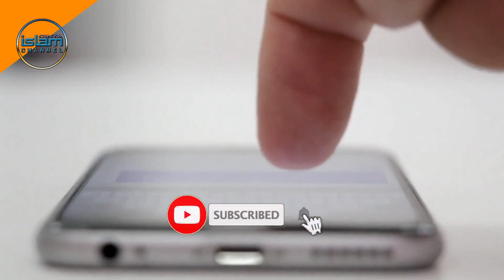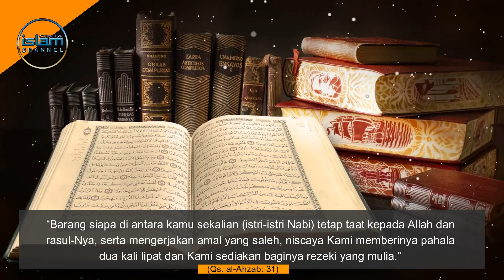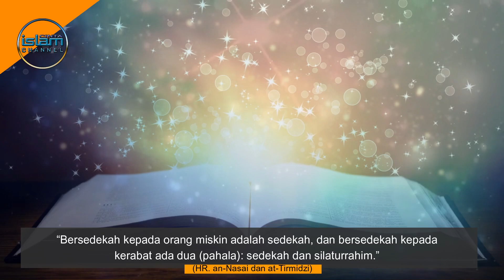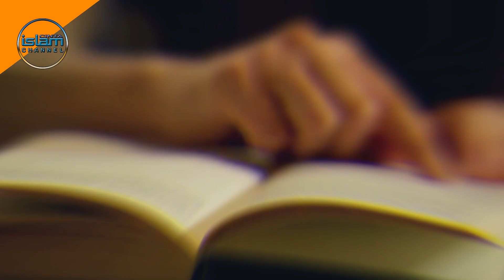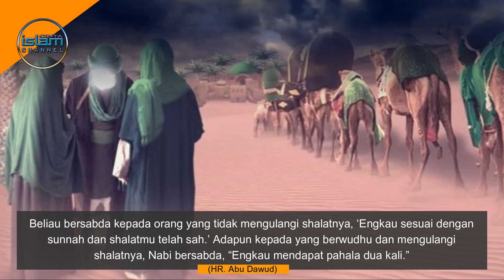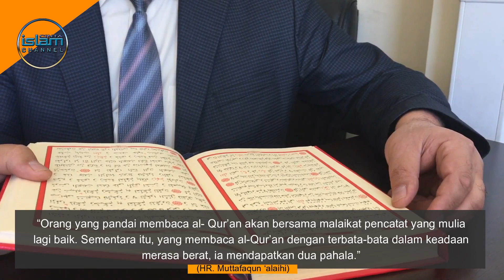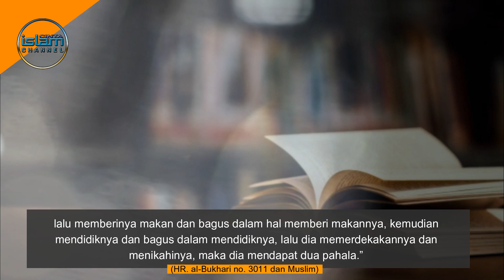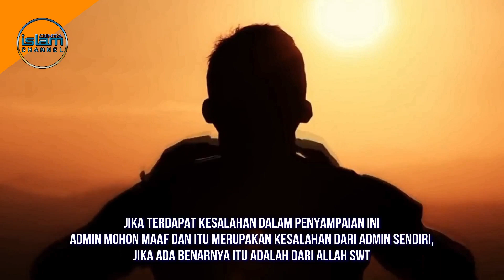Golongan Manusia yang Mendapat Pahala Dua Kali Lipat Dari Allah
Setiap amal kebaikan pasti ada balasan pahalanya, namun kadarnya tentu saja merupakan urusan Allah SWT. Pada saat Yaumul Hisab, pahala dan dosa manusia akan ditimbang dengan perhitungan yang amat teliti.
Saat itu, manusia hanya berharap keberkahan atas setiap perbuatan baik yang dilakukan selama hidup di dunia. Akan tetapi, karena sifat Rahman dan rahimnya Allah swt, ia memberikan pahala berlipat kepada siapa yang dihekendakinya.

Ternyata hal ini sudah pernah disebutkan oleh Rasulullah saw, tentang golongan manusia yang mendapatkan pahala dua kali lipat dari Allah. Lantas, siapakah golongan orang yang mendapatkan pahala berlipat itu? Mau tau jawabannya, simak ulasannya dengan menonton video ini hingga akhir.